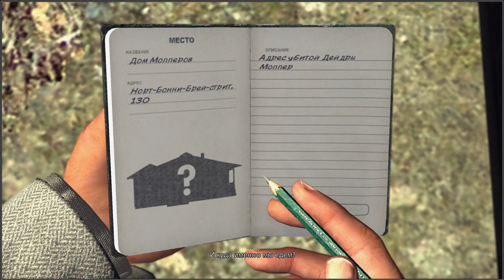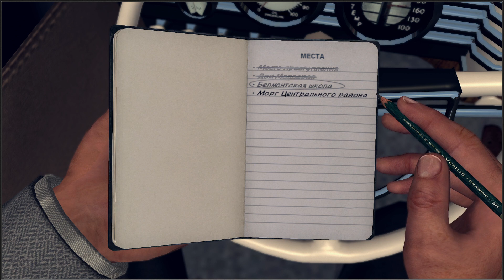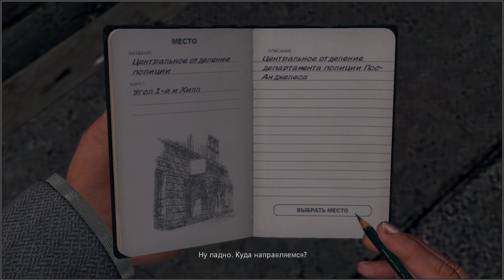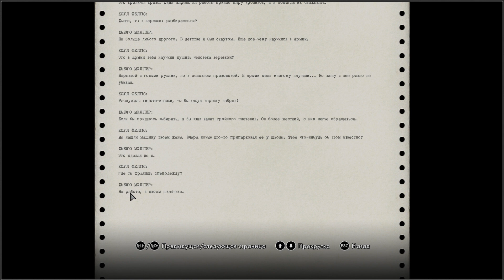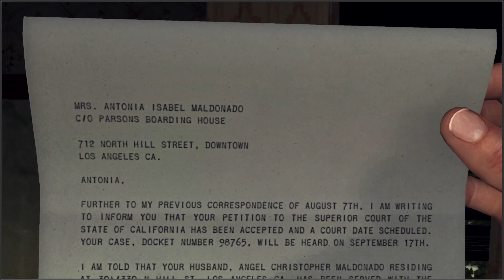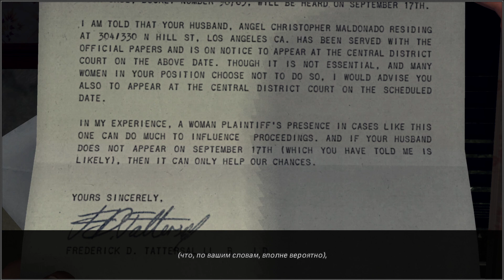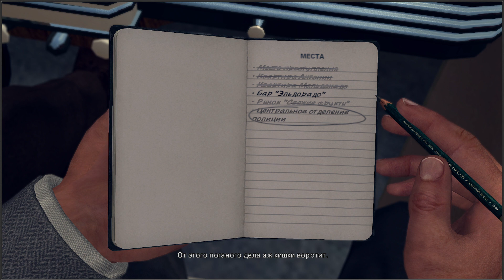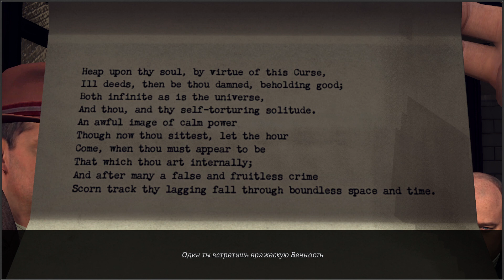L.A. Noire Элементарно, Ватсон